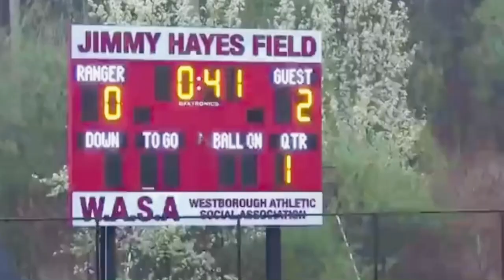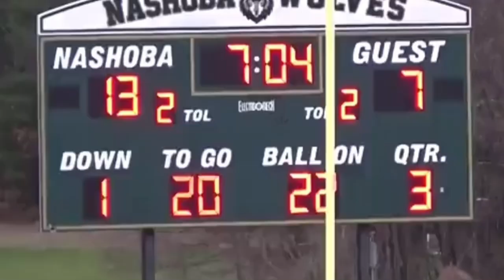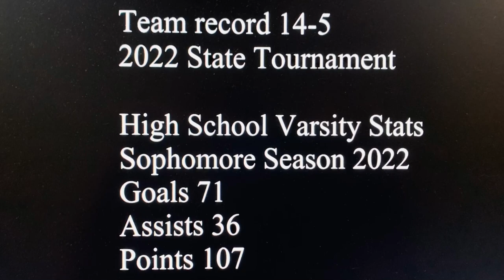Shaun Highley spring 2022 highlights.